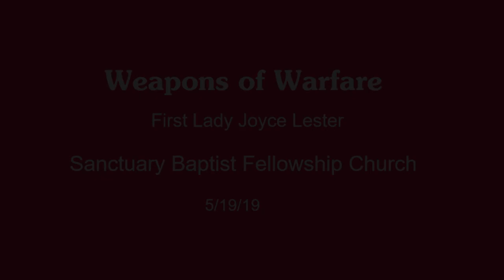Weapons of Warfare- Min Joyce Lester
Are you using all of your weapons in life's daily war? Tune in as First Lady Joyce Lester shares Weapons for Warfare.

Opening Scripture: 2 Corinthians 10:4-6